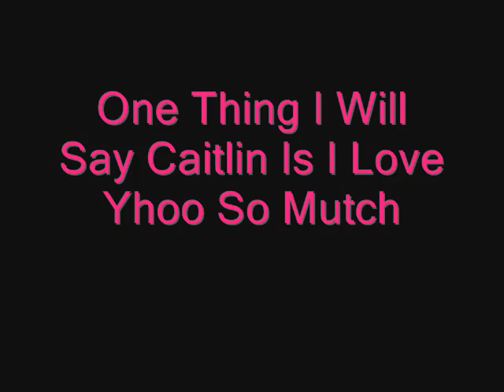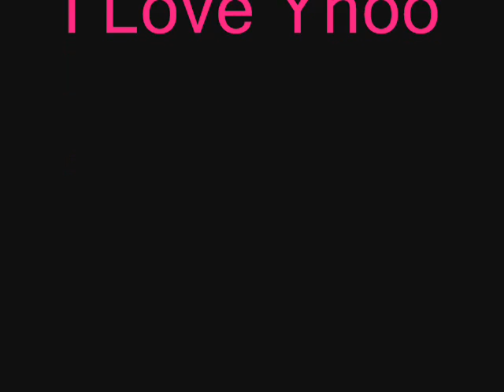caitlin declan in the end 17 2 2010